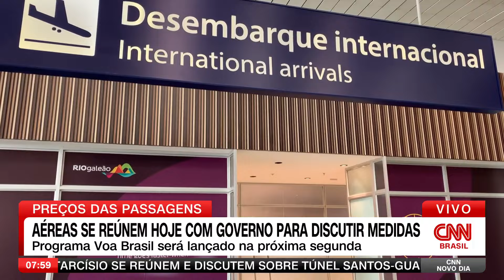Aéreas se reúnem com governo para preço das passagens | CNN NOVO DIA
Representantes das companhias aéreas se reunirão com ministros do governo nesta quarta-feira (31). O motivo do encontro é para discutir os detalhes do programa Voa Brasil, que será lançado na próxima segunda e promete passagens a preços populares para beneficiários de programas do governo.